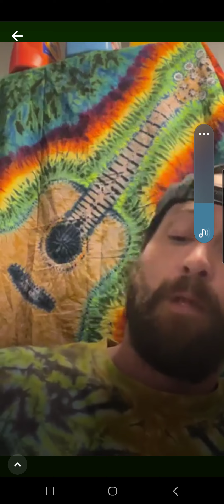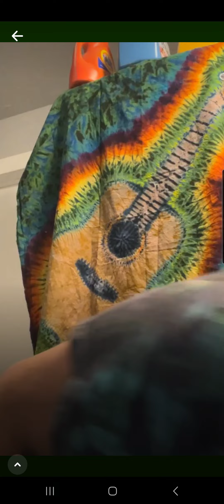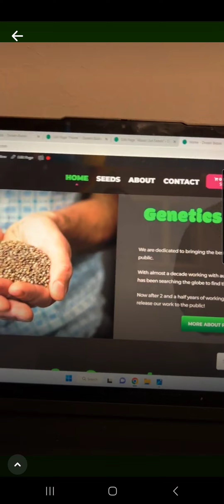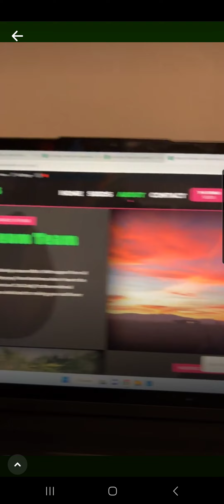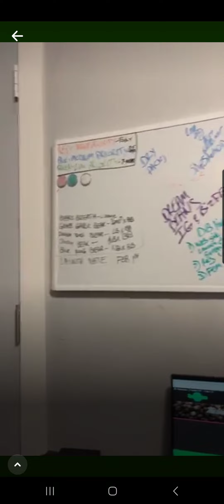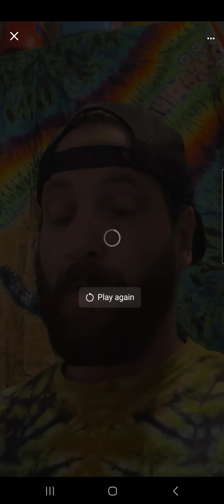Broadcast 1: February 9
0:00 Introduction
4:15 Reg Drop
7:48 Grape Garlic Bear
9:40 Fem line BBB DBS PSS
10:38 Pappy Secret Stash F1 release
13:22 Early descriptions pheno hunts
18:10 Kong breathe hunt
19:25 Auto Blueberry
19:40 Nug Structure
21:45 BBB description
24:15 DBS description
28:18 PSS description
30:45 Fem Line drop
34:50 Dreambeans.net site intro with sneak peak